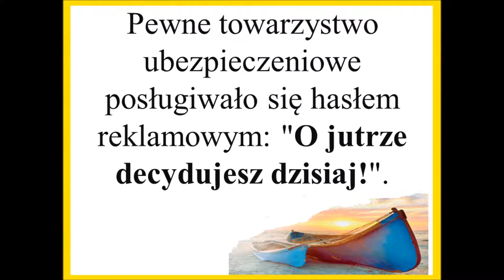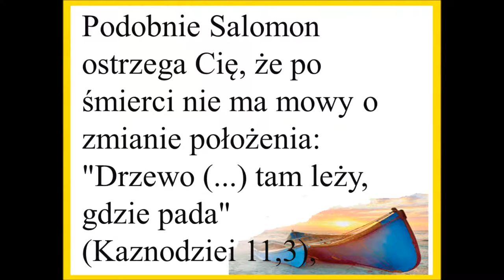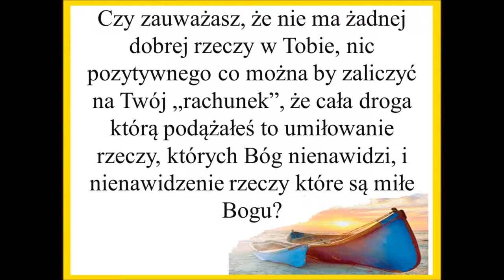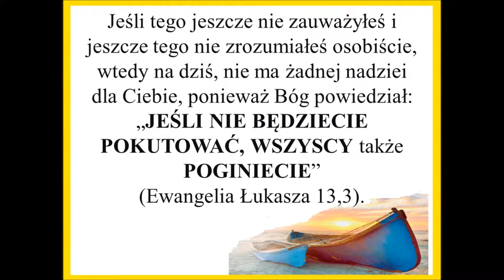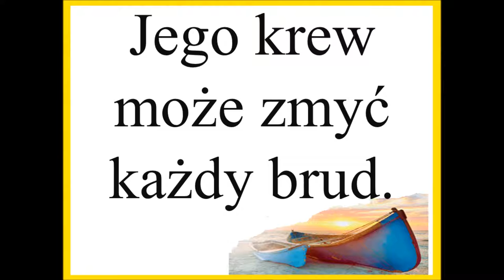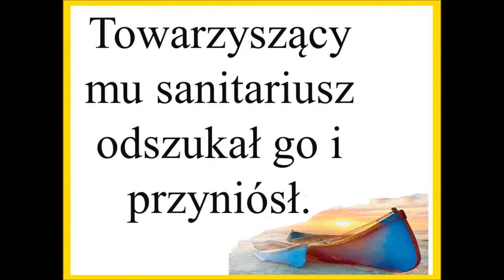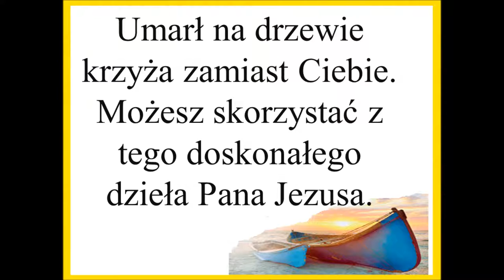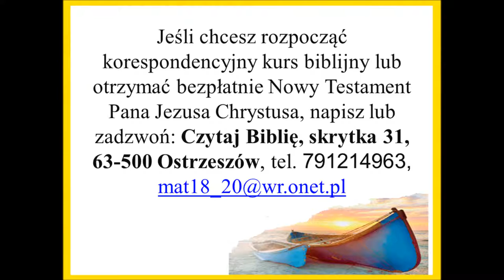Pojednajcie się z Bogiem Zielone Niwy